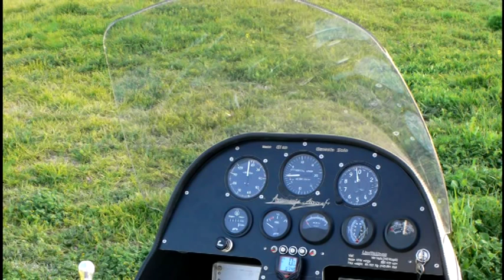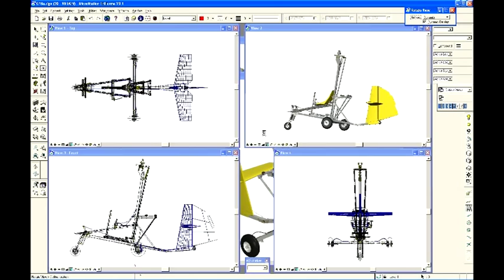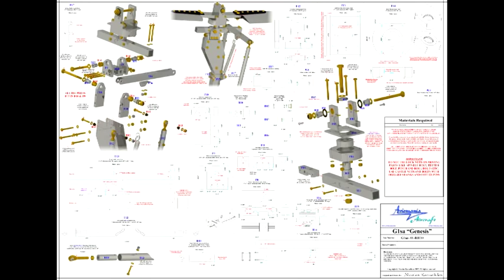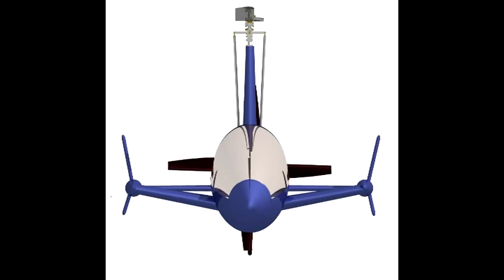Aviomania Presenting:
Short description of our gyroplanes and projects we have under way.